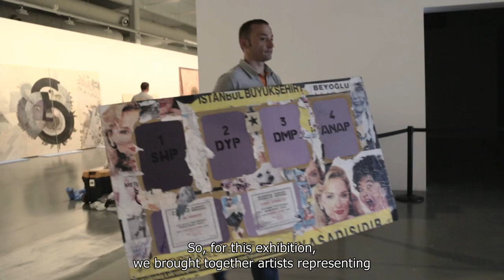Sanatçı ve Zamanı / Artists in Their Time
Video: Caner Kaya